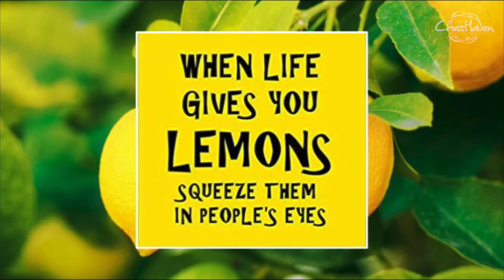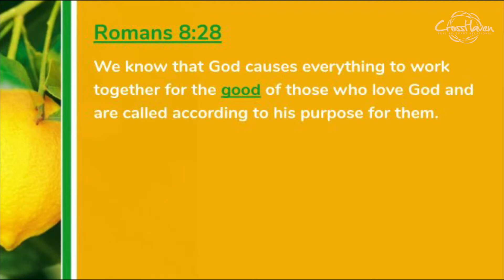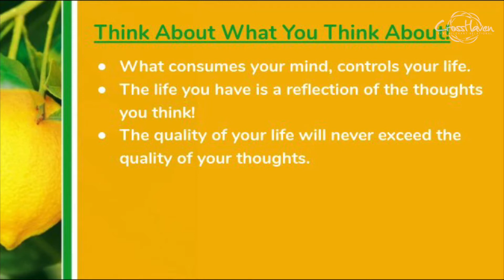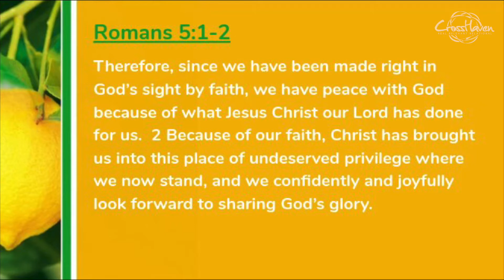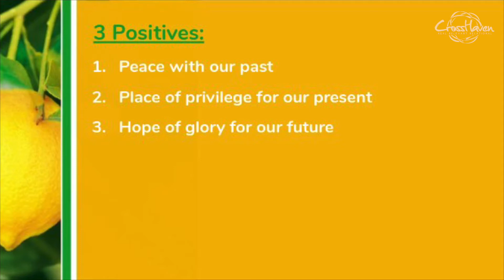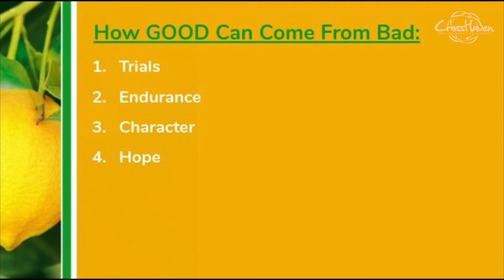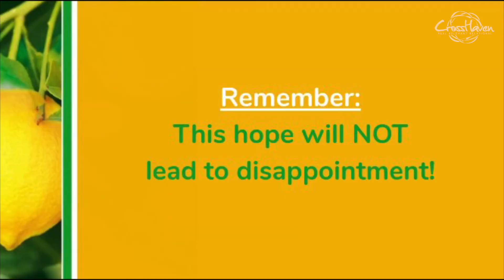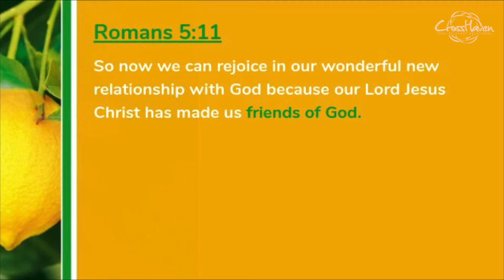Sunday Worship | May 17 @ 10am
CrossHaven Church